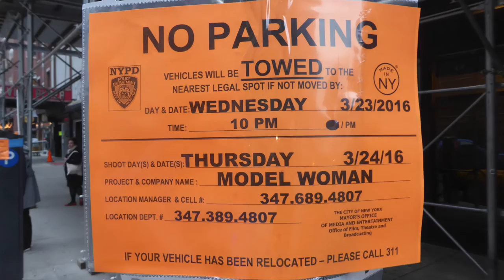Model Woman TV Pilot - Street Scene Shoot - 24 March 2016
A night time shoot for the Pilot episode of the proposed TV series "Model Woman." Andie MacDowell plays the founder of a famous modeling agency based on the life of Eileen Ford of the Ford Modeling Agency. It is based on Robert Lacey’s 2015 biography of the same title. This sequence features a 1970's Checker New York City Taxi